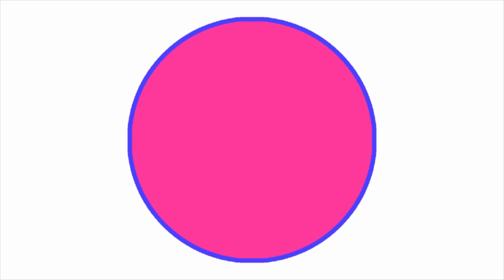Glitter Halloween Pumpkin Coloring and Drawing For Kids, ToddlersㅣLearn ColorsㅣJoy Art SeoeunStory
Hi, I'm Joy Art. ^.^
Today, I Drew, Painted, and Glittered Halloween Pumpkin(Jack-O'-Lantern)!
Drawing Painting Coloring Glitter for kids and toddlers SeoeunStory